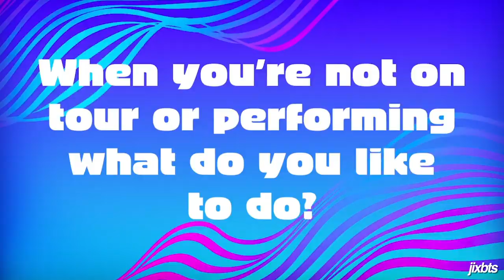bts in america #1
every time bts have interviews in america they always turn into a big mess I can't even.
the way bts is always extra in america, love that
this is short but oh well it's all I got for today :,)
hope you enjoy uwu